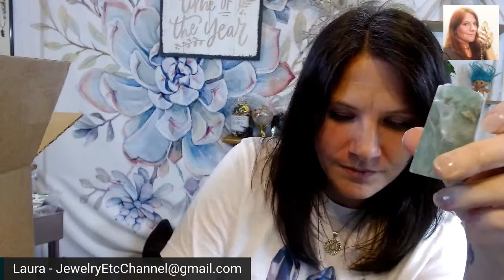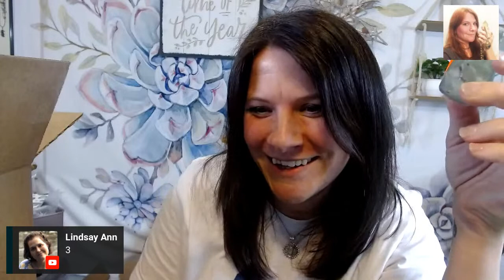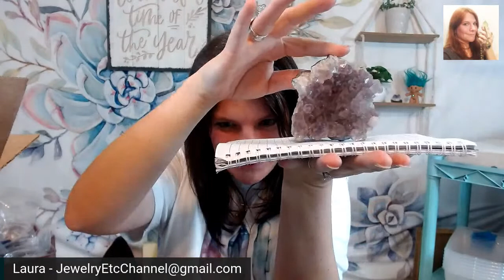Cyber Sunday Crystal sale! AT COST AUCTION STARTS -- 7pm eastern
Join me for the sale of brand new items -- I haven't even seen them yet! I'll be opening a mystery box of crystals and starting them at my cost. Let's unbox some goodies together!!

Are you a jewelry addict, like me? Do you make jewelry? Do you collect loose gemstones?

Live jewelry sales happen sporadically...

Live crystal sales currently happen at 7pm on Monday.

New content uploaded throughout the week!

Follow Elroy on instagram @elroytherock

Have a question? Want to buy something you saw in a video? Need help identifying a stone?